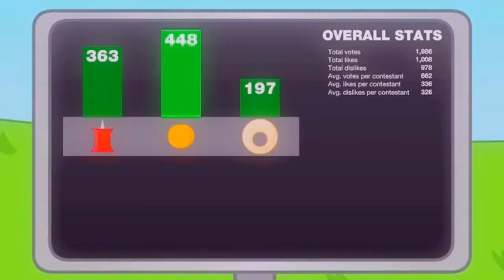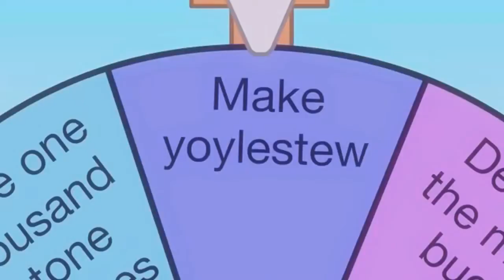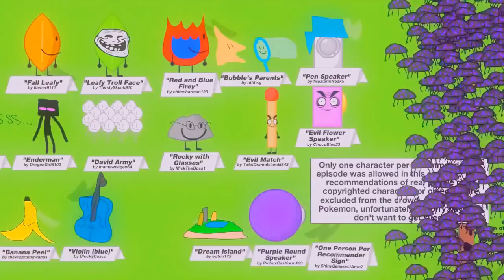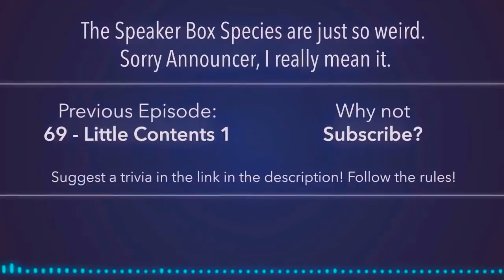My Edited Video